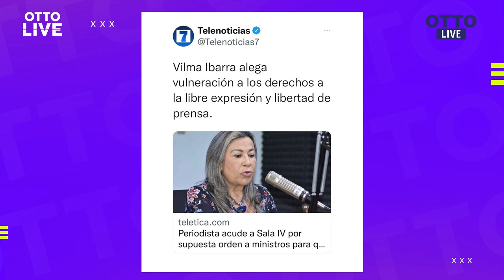Recurso de amparo de Vilma Ibarra por supuesta violación a libertad de prensa | OTTO LIVE (CLIP)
Recurso de amparo de Vilma Ibarra por supuesta violación a libertad de prensa y expresión.